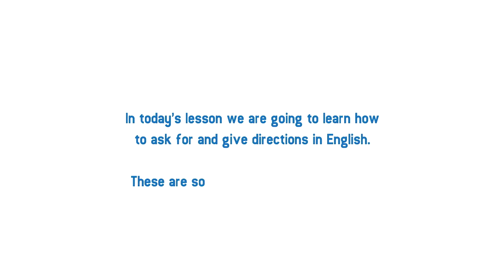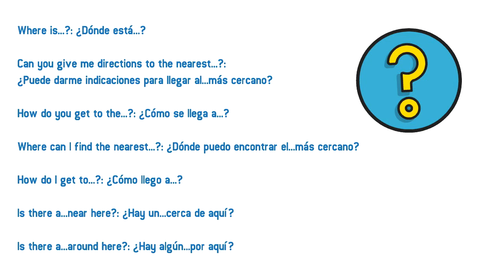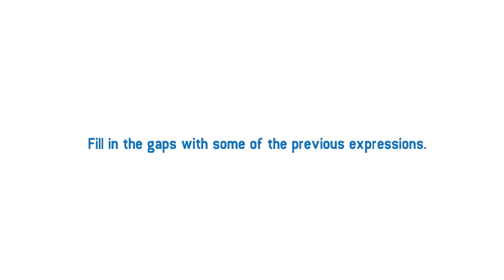B1 Lesson - Asking for and Giving directions